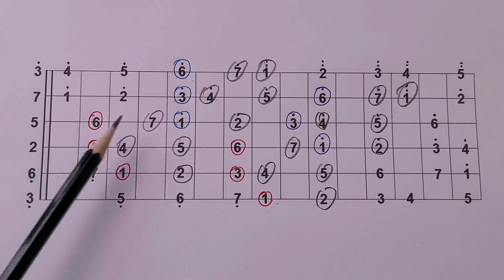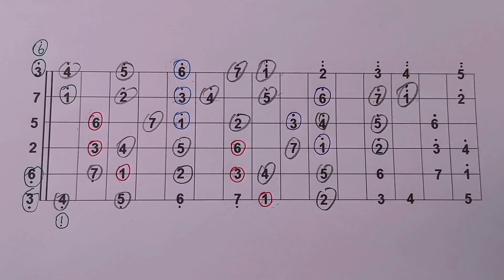爬格子背音阶千万别着急练，多少人都迈不过去的坎，方法很重要！